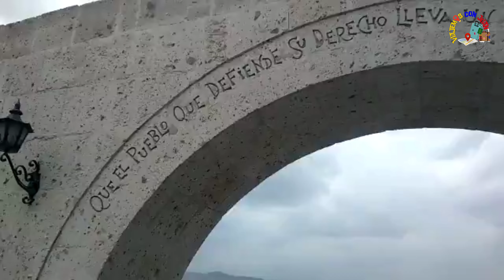El tímido volcán Misty en Arequipa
Al visitar la ciudad de Arequipa en el Perú, es importante visitar algunos lugares de gran importancia como el cerro Yanaguara, que es el lugar más alto dentro de esta ciudad en el que se puede apreciar con gran placer el Volcan Misty.

Los domingos en horas de la mañana publicare videos de los lugares que he visitado en cada viaje que he realizado a lo largo de mi vida🇦🇷🇦🇹🇧🇪🇧🇻🇨🇭🇨🇴🇨🇵🇨🇺🇨🇿🇩🇪🇩🇰🇪🇦🇪🇨🇫🇮🇭🇺🇱🇺🇳🇱🇵🇪🇷🇺🇸🇪🇸🇮, invitandote a que vivamos nuevas experiencias 🏕y a dejar a un lado nuestra zona de confort🛏️ para conocer cosas hermosas que tiene el mundo🌍 y aprovechar el poco tiempo⏳ que tenemos para hacerlo, haciéndolo de forma pausada ⏸️, con paciencia ⏯️ y de manera planificada 📊📈 para que todo salga bien evitando todos los riesgos que puedan presentarse. No es necesario tener mucho dinero💰, solo ganas🤯 y una mentalidad positiva🤑🤩!!! En mi canal lo aprenderás y te motivaras a hacerlo!

Un abrazo viajero!!!